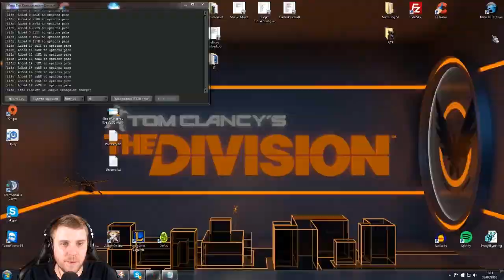Rediffusion du live du 01 avril - Game Good Empire et Infinity Evolved Draconic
Mod Pack : FTB Infinity Evolved
Pack de Texture : Soartex pour FTB Infinity Evolved